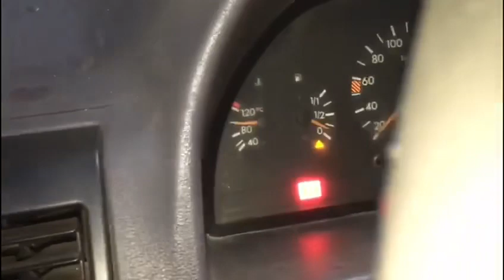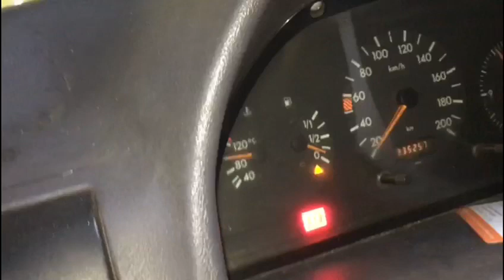Capitulo 7. Mas averias😱😱😱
En este capítulo seguimos con problemas esta vez tenemos sobre calentamiento y tenemos q buscar soluciones q en 48 horas nos vamos de viaje